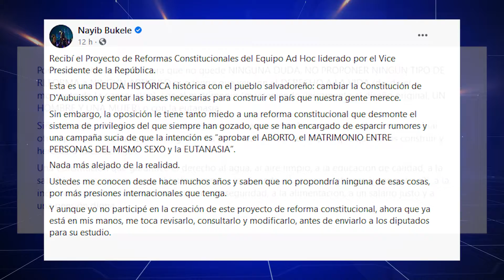REACCIONES ENCONTRADAS ANTE REFORMAS CONSTITUCIONALES